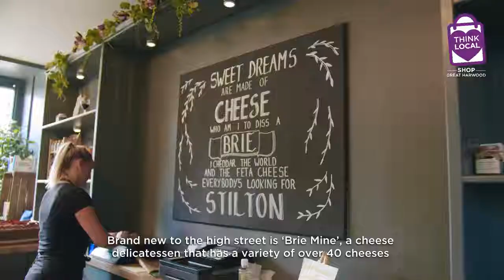Shop Great Harwood - Hyndburn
💜 Great Harwood 💜

Taking the high street by storm, Great Harwood businesses are making the headlines and bringing in shoppers from far and wide!

From cheese to cakes, fish to flowers... is there anything you can't buy on this Hyndburn High Street?!